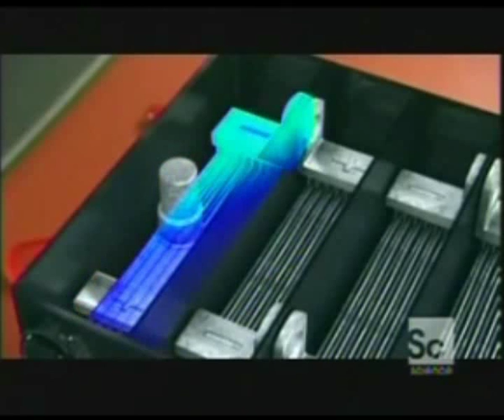ავტომობილის აკუმულატორი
როგორაა მოწყობილი ავტომობილის აკუმულატორი